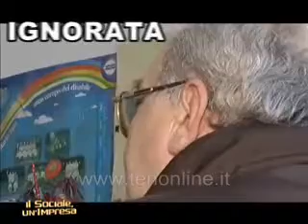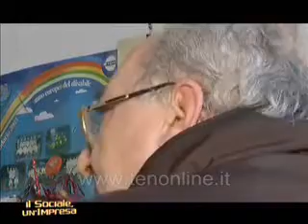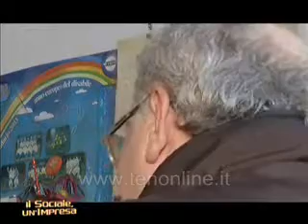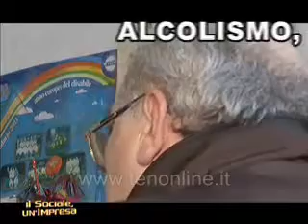Il sociale 22-02-2011_1-5.wmv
IL SOCIALE...UN'IMPRESA